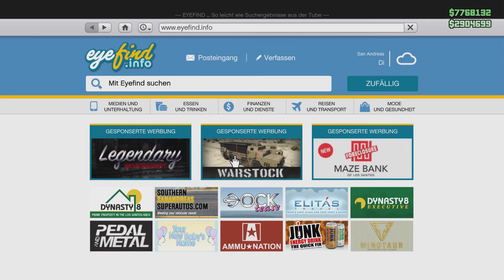THE FIRST PAPER CAR IN GTA 5 ONLINE!GTA V PAPP-RICER/RUNE CHEBUREK CUSTOMIZATION&TEST!GTA5 1.43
WELCOME TO A NEW CAR - CHECK IN GTA V ONLINE! I HOPE YOU LIKE IT! CHECK OUT THE PAPER - RACE CAR! :D MORE ON MY CHANNEL!!!

WILLKOMMEN ZU EINEM NEUEN AUTO - CHECK IN GTA V ONLINE ! ICH HOFFE ES GEFÄLLT EUCH! CHECKT DAS PAPIER - RENN AUTO AUS! :D MEHR AUF MEINEM KANAL!!!